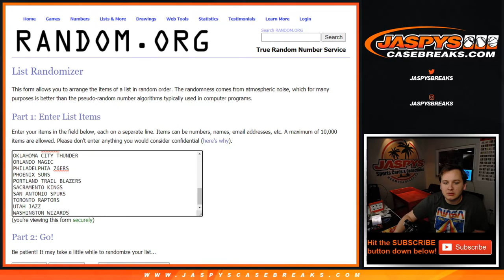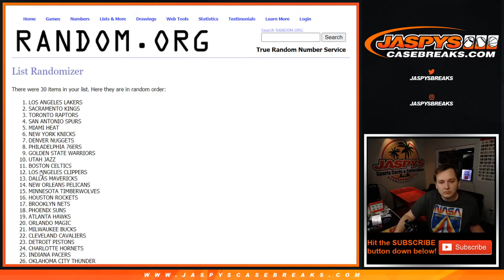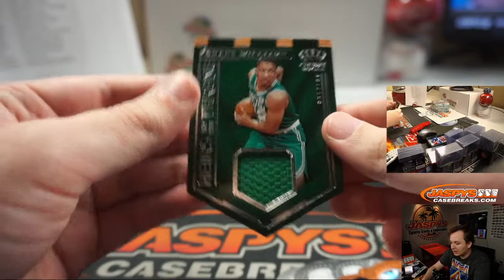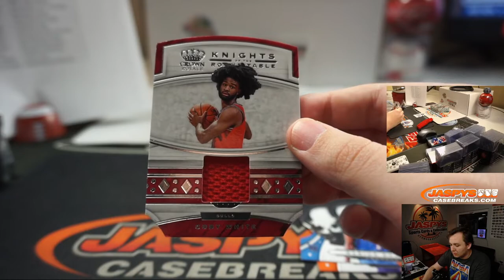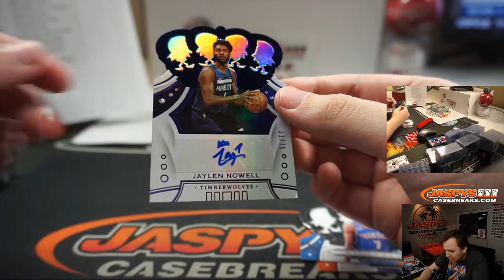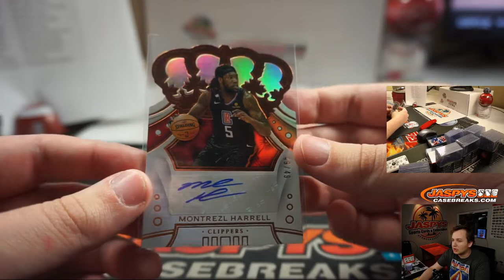5/29 - 2019-20 Panini Crown Royale Basketball 3-Box Break #4 RT